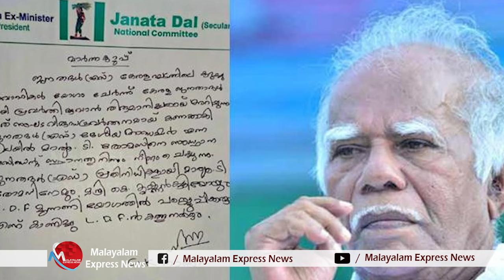അയ്യോ അച്ചാ പോകല്ലേ , ജെ ഡി എസിന്റെ ഉടായിപ്പ് ഇനി നടക്കില്ല , എം എൽ എ സ്ഥാനം സ്വാഹ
Tag-Generator-Youtube-malayalam news-global

Tag-Generator-Youtube-malayalam news-global